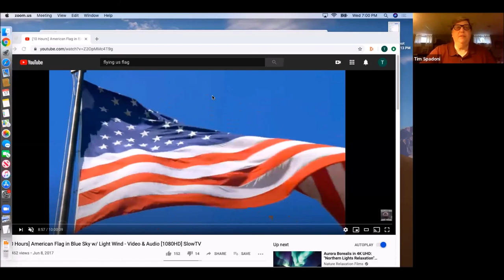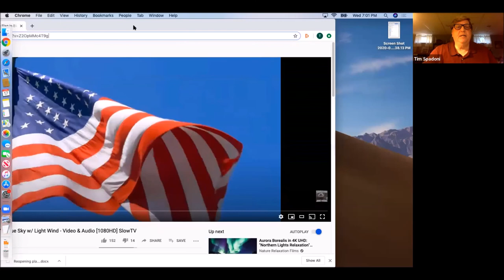Regular Board Meeting - June 17, 2020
1. Call to Order 0:00:10
2. Roll Call 0:00:19
3. Pledge of Allegiance 0:01:01
4. Approval of Minutes 0:02:19
A. Approve the Minutes of the Regular Board Meeting of May 20, 2020
5. Public Comment 0:13:20
6. Treasurer's Report 0:13:45
A. Review Financial Reports
7. Payment of the Bills 0:16:30
A. Approve operating expenses of $202,804.79, payroll expenses of $279,063.90, Special Reserve expenses of $13,993.00, for a total monthly expense of $495,861.69
8. Director's Report 0:18:06
9. Communications
A. Monthly Communications
B. Patron Comments
10. New Business 0:39:11
A. Adopt Ordinance 20-03, an Ordinance Setting the Schedule of Meetings of the Board of Trustees of the Niles-Maine District Library for the Fiscal Year Commencing July 1, 2020 and Ending June 30, 2021
B. Approve that the Niles-Maine District Library continue to participate in the Non-Resident Library Card Illinois Program and charge an annual fee of $299.00 based on the formula established by the Illinois State Library. 0:41:15
C. Discussion of adding all documents to the meeting agenda following the meeting 0:43:43
D. Budget Discussion 1:07:37
11. Executive Session-To discuss the appointment, employment, compensation, discipline, performance or dismissal of specific employees of the Niles-Maine District Library 1:29:05
12. Other 1:34:00
13. Adjournment 1:35:50